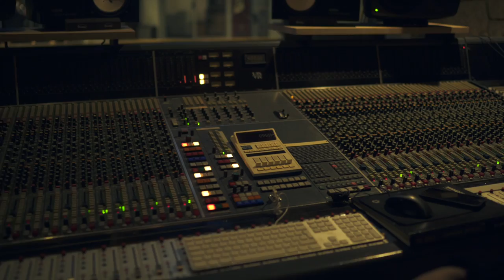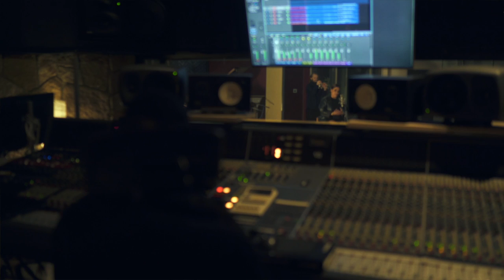Kristin Amparo - I´ve Seen The Devil (Live Version)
Performed By - Kristin Amparo
Written by - Kristin Amparo

Piano - Simon Berggren
Trumpet - Tobias Wiklund

Studio Engineer - Oskar Nyman
Studio - Soundtrade Studios

Make up - Linda Hallberg

Film/edit - Patrik Alén

Audio for personal use only. Copying, re-uploading, sampling etc not permitted.